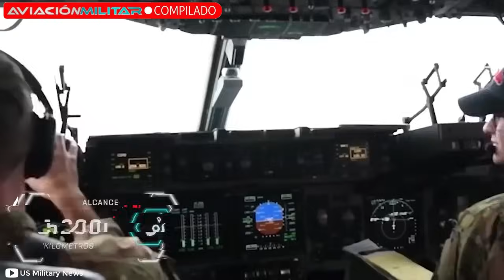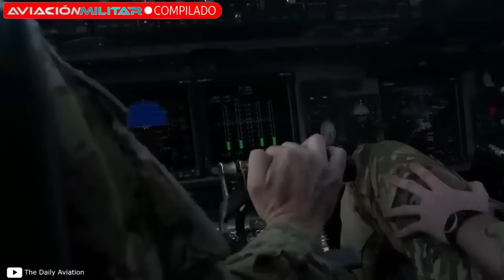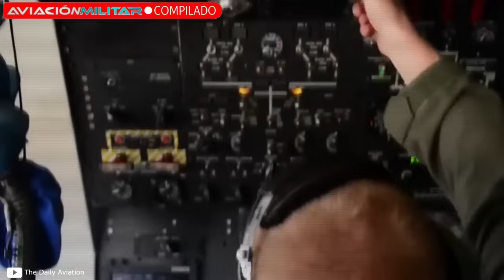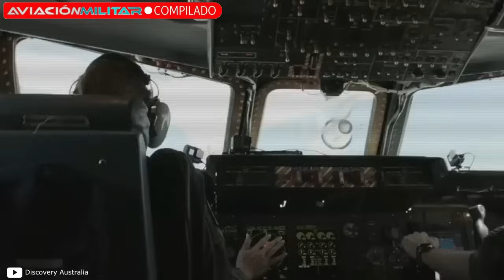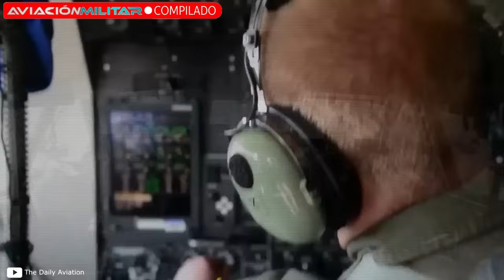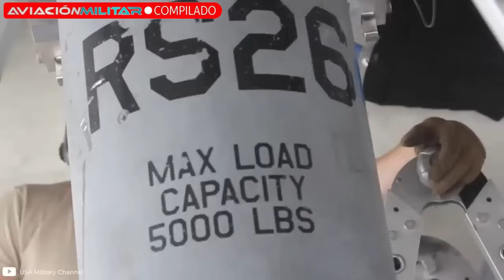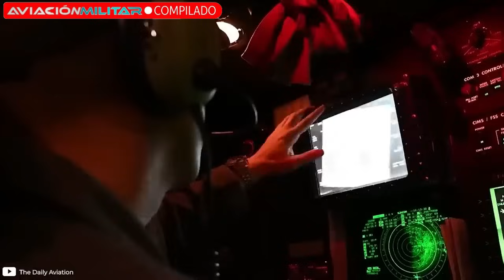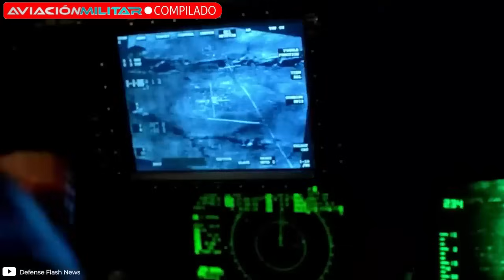Así funcionan las AERONAVES más GRANDES de EE.UU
Y tú, ¿qué otras aeronaves gigantes de EE.UU conoces?

¿Quieres conocer las aeronaves de EE.UU que sorprendieron al mundo? ¡Aquí te dejo! 👇